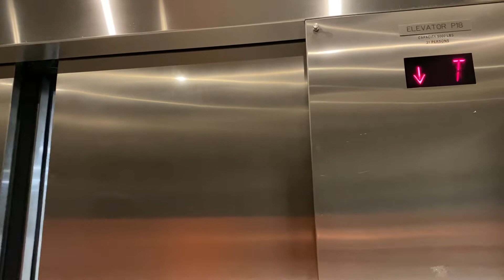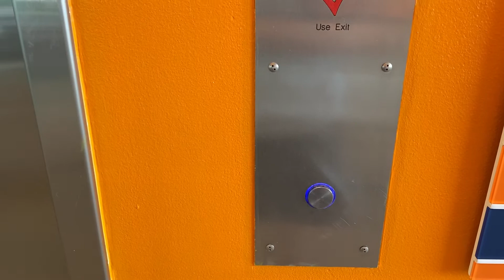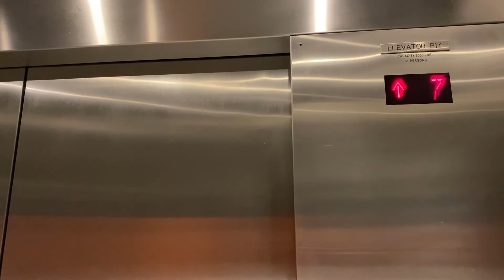“Crab” Schindler 400A Bottom-Drive Elevators | PDX Airport P2 Long Term Garage | Portland, OR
Date Filmed: 07/06/22
Manufacturer: Schindler
Capacity: 5000 lbs / 2268 kg
Number of Floors Served: 8

Crab elevators P16-P18 located at southwest side of long term (orange) parking garage.